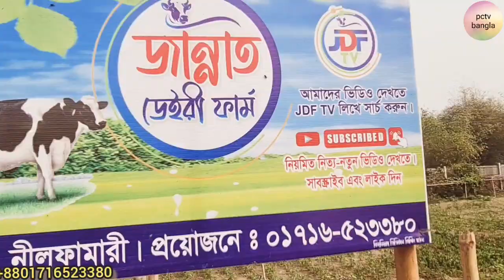অরিজিনাল হলেষ্টান ফ্রিজিয়ান গাভীর ঠিকানা || উন্নত জাতের গাভী মানেই জান্নাত ডাইরি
নীলফামারী জেলার ডোমার থানায় অবস্থিত জান্নাত ডেইরি ফার্ম।
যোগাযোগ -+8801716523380